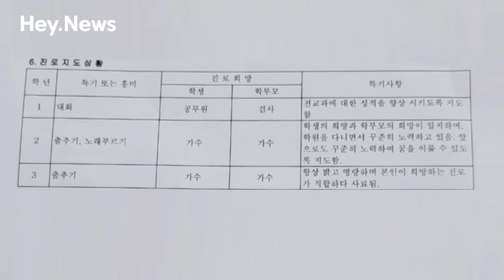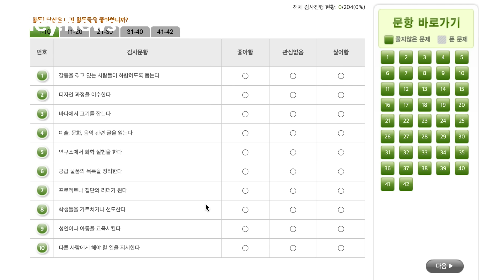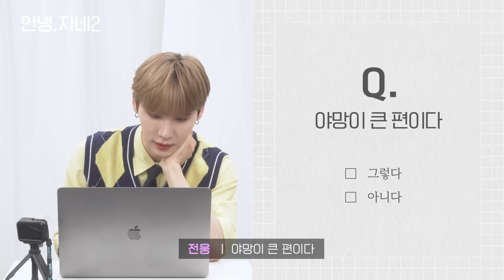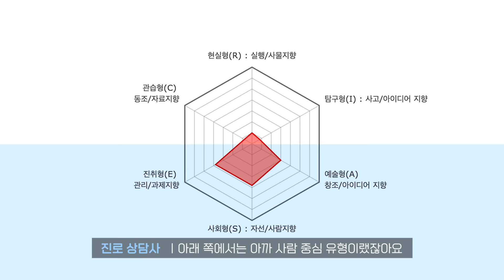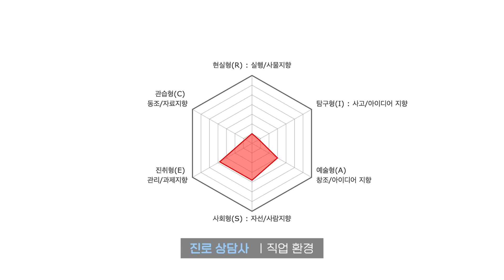[ENG] AB6IX 전웅이 직업 검사를 해봤다ㅣ안녕자네2 Ep.04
현직 아이돌 전웅에게 물었다.
당신의 직업, 천직인가요?💭

에비뉴가 생각한 웅이의 천직은 무엇인가요?

아이돌 아닌 웅이는 상상조차 안됨🙅🏻‍♀️🙅🏻
ㄴ 하지만 웅이의 진짜 모습이 궁금해..

하시는 분들 모두 집중!!

(  •‿• )つ  —̳͟͞͞ 🌸        —̳͟͞͞🌸 +
(つ　               —̳͟͞͞🌸
｜　 _つ      +  —̳͟͞͞🌸         —̳͟͞͞🌸 ˚
`し´

웅이의 영상이 좋았다면 좋아요 꾸욱👍 눌러주세요!